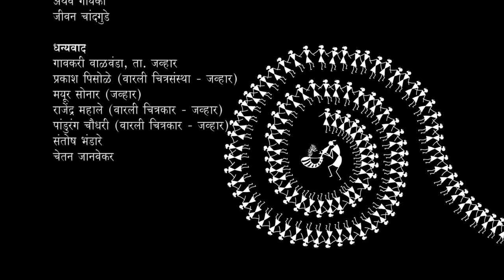Tarpa - Organ of Innocent Culture. A documentary film based on Tarpakar Bhiklya Ladkya Dhinda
"Folk music is the original melody of man; it is the musical mirror of the world." - Friedrich Nietzsche.

Music is as old as mankind itself. It transcends all geographical, religious, caste, language barriers and probably is the single common factor which binds and unites the entire earth. It comes in thousands of ways, styles, sounds, variants, hues depending on its place of origin. Most music, especially the classical one, results from planned and sustained teaching, coaching, study, practice, etc. It may take decades to master such music and the accompanying instruments. But another genre of music comes spontaneously, handed over from person to person, from generation to generation, with no formal training or coaching. That is folk music. It is rustic, it is colorful, it is vibrant. So are the instruments.

The voices of the tribal community, of their aspirations, joys, and sorrows, find their expression in the country's soulful and rustic folk music and dance. Unlike the rigorous process of teaching, learning, and performance of classical music, folk art is ubiquitous in the daily routines of individuals, in events right from birth till death, and associated with festivals and seasons. Folk Art is typical of unknown authorship and is transmitted orally from generation to generation.

Aside from society craftsmanship, there is a workmanship that is generally polished by the individuals of the rustic and innate populace, known as court workmanship. These crafts of India are basic yet charming. They tell us about the extravagance of the cultural legacy.

The makers of folk art are typically trained within a popular tradition rather than in the fine art tradition of the culture.

Today, we are highlighting a famous work of art found in most households in the form of wall art & other knick-knacks, Warli.
Warli art is just as simple as the Warli tribe themselves. Drawing inspiration from nature, their art depicts scenes from daily life. Geometric patterns adorn this art form that is painted using rice flour on a colorful & vibrant base.

The relationship between nature, nurture & the self is a well-known social theory. Musical instruments are an extension of people's capabilities to produce melody & harmony with the voice, just as the practice of writing is an extension of speaking.

Tarpa is the instrument seen in all the Warli paintings at the center. The melody of the instrument brings the community together. The energetic sound of these instruments and costumes that relate to nature are familiar today through folk art programs and Warli painting.

Tarpa playing is an integral activity of the Warli cultural formation. The values expressed & modes of practice within these social events are consistent with broader patterns of social life. Tarpa is a Tribal musical instrument used by the Warli tribe in their festive dances. It is a wind instrument made from a dried-out gourd, leaves, and bamboo. It is as ancient and unique as the tribe itself, both in tune & the land they come from.

Tarpa dance is a part of the rich culture of the warli tribe. Tribal society is
festive. Dance has a prominent place in this society. In the nature-worshipping
tribal community, Holi, Baras, harvest & several others, Tarpa dance is
contracted on every occasion. After listening to the melody of Tarpa among the tribals who are tired of working all day, the mood of the atmosphere uplifts, and dance commences. The rhythm is maintained till midnight. This group dance is performed in a round arena with dancers' hands entwined with another, the rhythm leading the circular dance pattern. Men and women stand side by side and wrap their arms around each other's waists. Ghol Kathi and Tarpa are playing in the middle of the circle.

The Tarpa player plays the instrument with great force and performs different tunes for different types of dances. There are many tribal dances, But Tarpa is more famous than the others.

To preserve the tribal culture, a new age of harpists needs to be formed. The older generation of harpists is now aging. This legacy must be maintained. However, it is feared that the new generation of artists will lose their strong voice as there isn't the readiness to play.

Tarpakar Bhiklya Ladkya Dhinda, aged about 84 years, belongs to the Warli Adivasi tribe. He has been playing Tarpa since the age of 14. Please join us in watching Tarpa, Organs of the Innocent Culture, a documentary nominated to the Pune International Film Festival made by Appasaheb Manoj Janwekar

Manoj Janwekar is known for his documentaries dealing with social justice. He has also been instrumental as a freelance short filmmaker and video editor. Having 10 years of experience in the IT and Multimedia industry as a video editor and filmmaker. His previous documentary work and short films include such as Yeva Konkan Aaplach Asa, Jagar Janivancha, The explosion, Kumar Saptarshi Biopic Documentary, 50 Degrees Celsius.